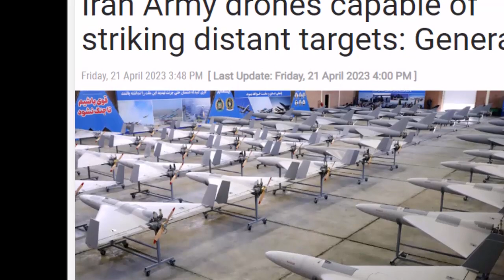Iranian drones are capable of hitting any target | By Hassnat Tv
Iranian drones are capable of hitting any target